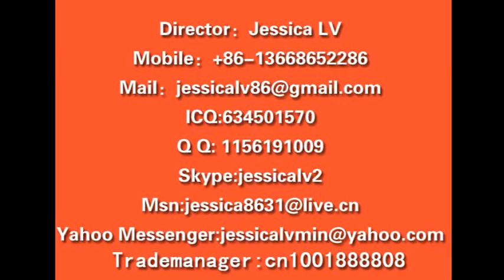jessica-auto dividing and cutting machine WhatsApp 0086-13668652286